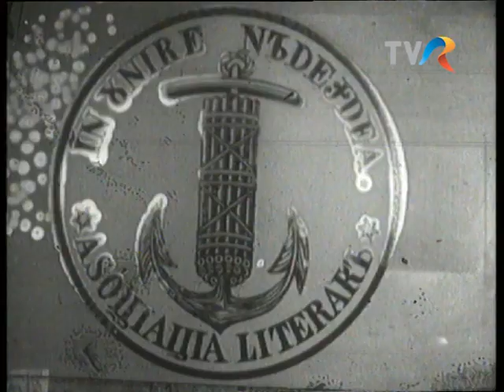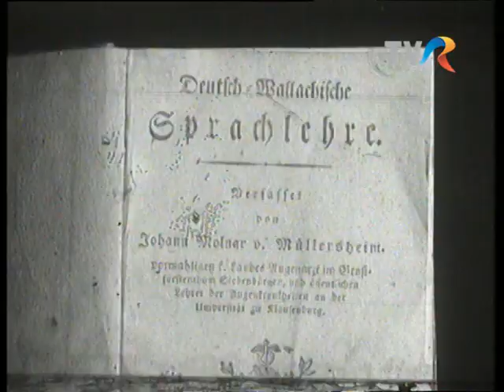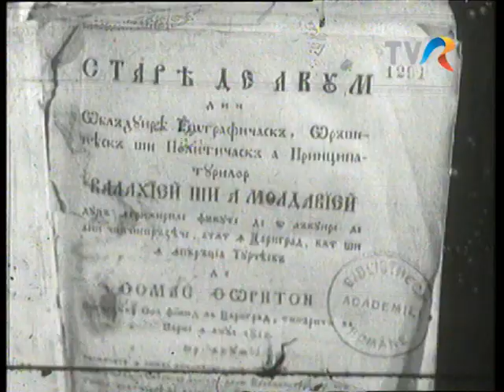Dinicu Golescu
O viață pentru o idee, 1974, redactor Dan Popovici